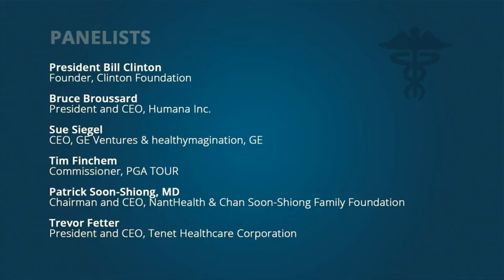Health Transformation Panel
Moderator: President Bill Clinton, Founder, Clinton Foundation
Bruce Broussard, President and CEO, Humana Inc.
Trevor Fetter, President and CEO, Tenet Healthcare Corporation
Tim Finchem, Commissioner, PGA TOUR
Sue Siegel, CEO, GE Ventures & healthymagination, GE
Patrick Soon-Shiong, MD, Chairman and CEO, NantHealth & Chan Soon-Shiong Family Foundation